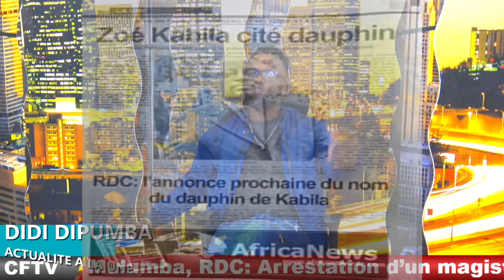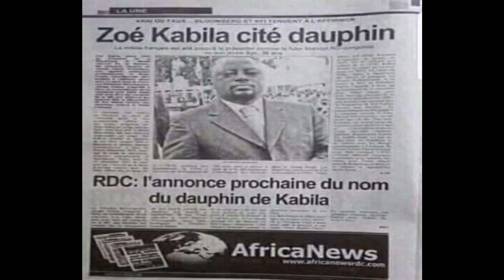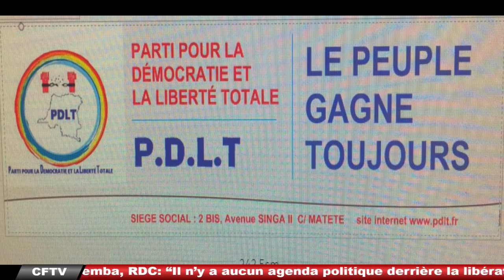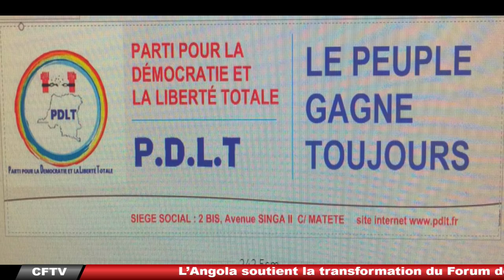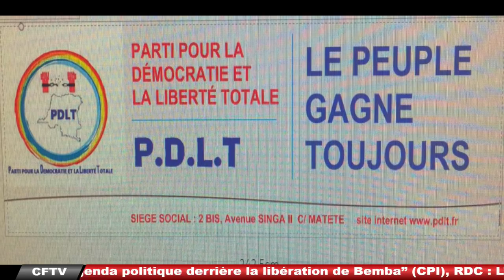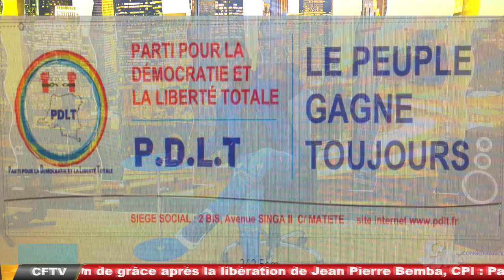Actualité 18 06 2018 ETATS UNIS BAZO BLOQUÉ KABILA A REJETÉ LA SADC, 3é MANDAT Est - il Possible ?